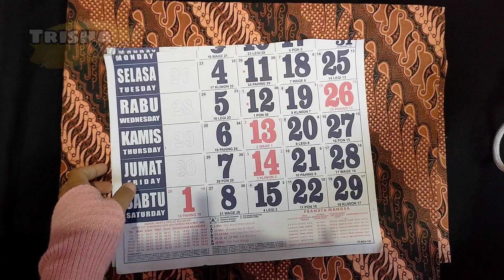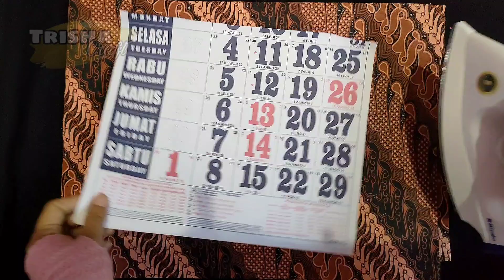Bunga anggrek dari plastik kresek || orchid flowers from plastic bags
Bunga anggrek dari plastik kresek || orchid flowers from crackle plastic

alat dan bahan:
- kresek yang sudah disetrika
- kresek putih, hijau dan hitam untuk melilit kawat
- kawat
- glue gun
- gunting
- tang potong
- pot siap pakai

untuk cara buatnya simak videonya sampai selesai ya
terimakasih,semoga bermanfaat